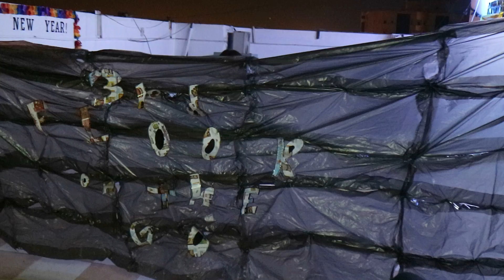SDC 3RD FLOOR CHRISTMAS PRESENTATION